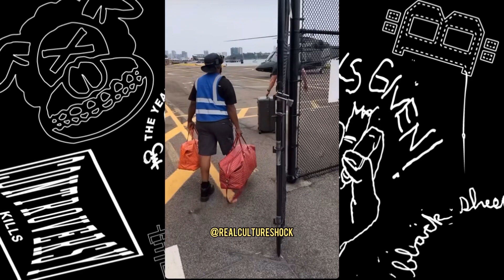Lil Baby responds to looking sus, Meek Mill confirms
If you want to promote your music in the beginning of my videos or feature your music video on my channel hit me up on ig @realcultureshock I’m doing cheap prices only!